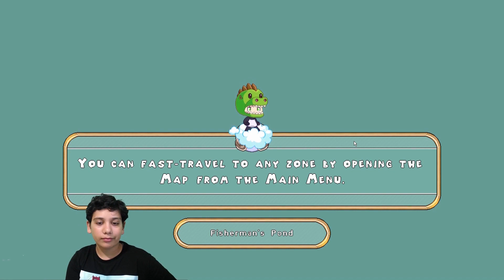Prodigy Math Game: How 2 catch level 36 Vinequeen? Sapelette/Arboreal Evolution:1DoctorGenius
How to catch a level 36 Vinequeen? The bonus battle of Vinequeen is added in the end.
Dragic/Saplette/ Arboreal evolution are additionals.
Amazon links for Equipment used for recording & editing:
2X 160 LED with stand